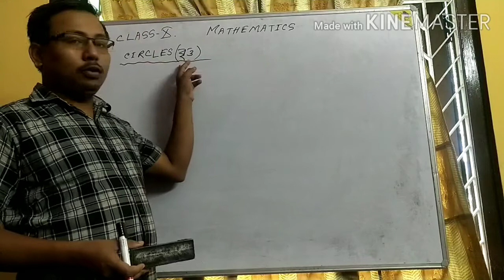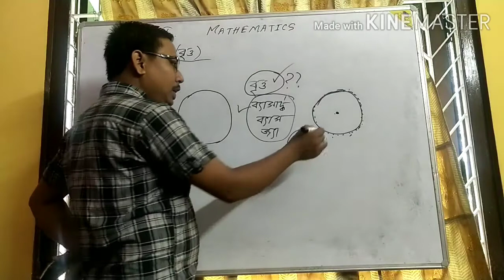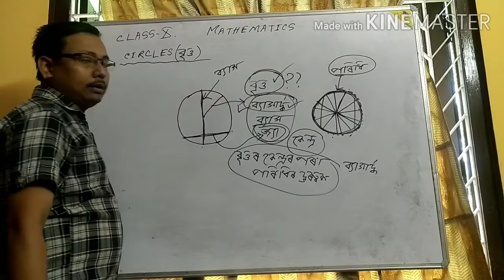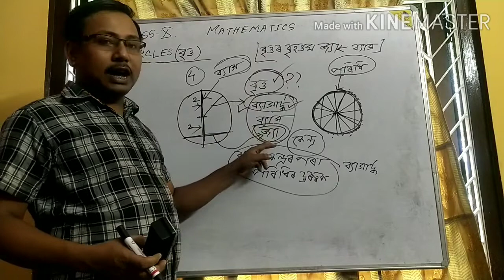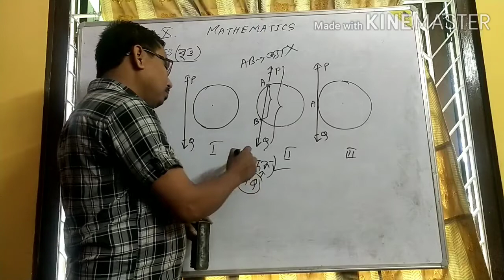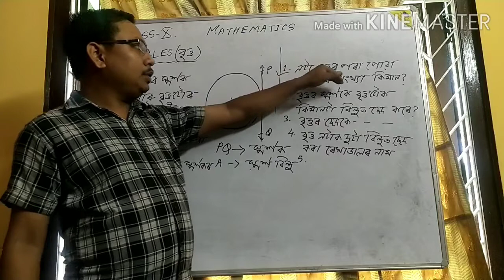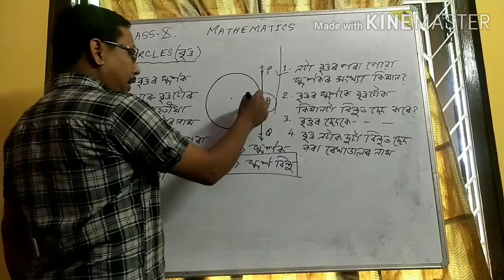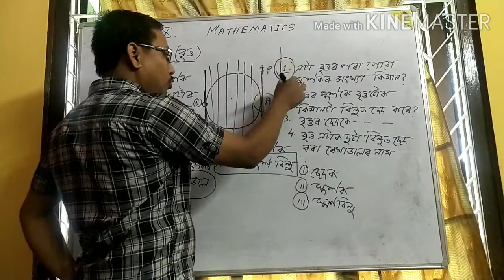বৃত্তৰ ছেদক আৰু স্পৰ্শকৰ ধাৰণা(Concept of secant and tangent of a circle/ Class X/ Part 1